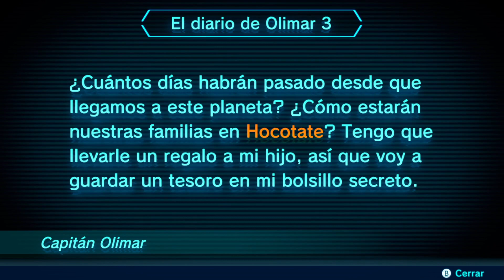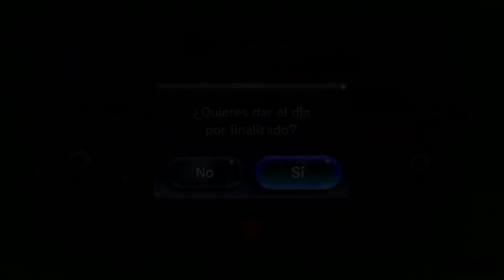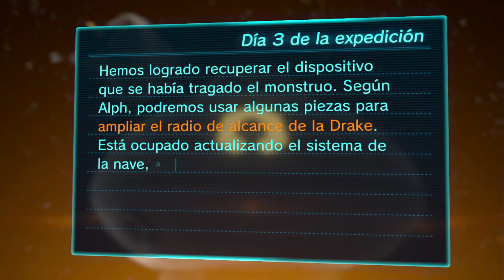Pikmin 3 Deluxe/ Dia 3: ¿La señal del capitán?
Es el año 20XX en el calendario Astrometric, y Alph, Britanny y Charlie, viajan al espacio en busca de alimentos, ya que el planeta Koppai, de donde provienen, está en crisis causada por el aumento descontrolado de la población. Así al conseguir comida podrán evitar que Koppai perezca por el hambre. Viajando, envían una sonda espacial al espacio y esta descubre un planeta prometedor (llamado PNF-404) con abundantes rastros de comida. Mientras se dirigen hacia dicho planeta ocurre un accidente y la nave donde viajan colisiona sobre la atmósfera del PNF-404, haciendo que Charlie, Britanny y Alph, salgan expulsados de la nave y caigan en diferentes zonas del planeta alejados unos de otros, mientras que la nave hace un aterrizaje de emergencia. Charlie despierta sobre un paisaje lleno de blanca nieve, un "mundo de plata". Mientras trata de buscar a Britanny y a Alph, encuentra algo más que no esperaba. Mientras tanto, Alph aterriza sobre agua. Después de encontrarse con una misteriosa criatura, encuentra su terminal de comunicación (GPAD) y sigue explorando el planeta, pero ¿dónde está Britanny? Britanny pide ayuda a Alph a través de su terminal de comunicación y parece estar en un lugar cercano. Por fin los tres se reúnen y se preguntan ¿que será del planeta Koppai?.